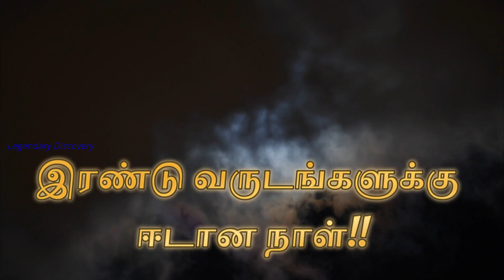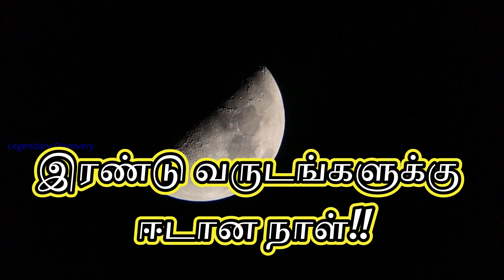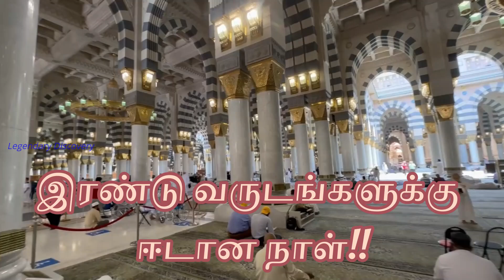இரண்டு வருடங்களுக்கு ஈடான நாள்!!